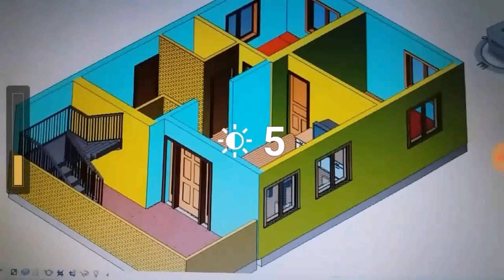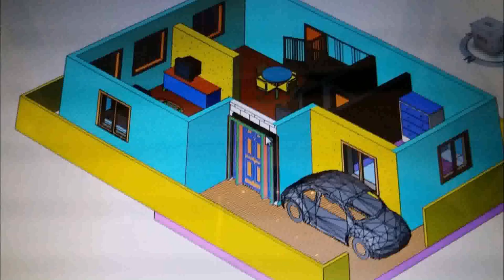Buy Car NY 5% DP